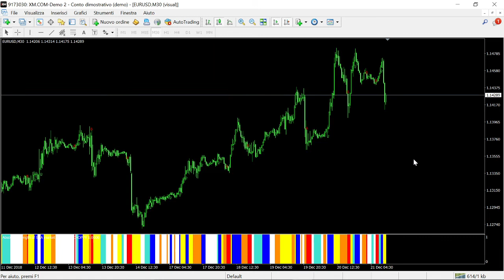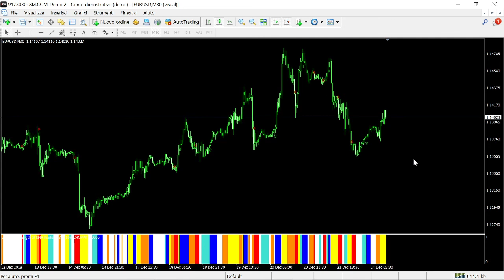Absolute Strength Market Histogram Optimized by Mrtools FREE DOWNLOAD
The Absolute Strength Market Histogram has been optimized by Mrtools & now includes full alert options including Push Notifications + Alerts on "Choppy" & "No Trend" & more. Ideal for monitoring trends it's highly accurate on 4H MTF settings!